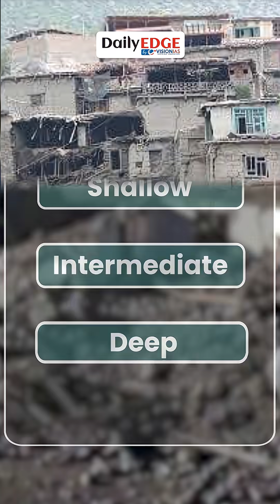DailyEdge By VisionIAS | Deadly Earthquake Strikes Afghanistan: How & Why the Earth Shakes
A powerful 6.0 magnitude earthquake struck eastern Afghanistan near the Pakistan border, leaving behind devastation and loss.

But what really causes the Earth to shake? In this video, we break down earthquakes in simple terms—what they are, how they start at the focus (hypocenter) and epicenter, and why shallow quakes are more destructive.
We also look at why earthquakes can’t be predicted and how weak infrastructure worsens the impact. Most importantly, we highlight how preparedness, like Japan’s strict building codes and awareness measures, can save lives.
If you want to understand earthquakes better and why readiness is crucial… this video is for you.